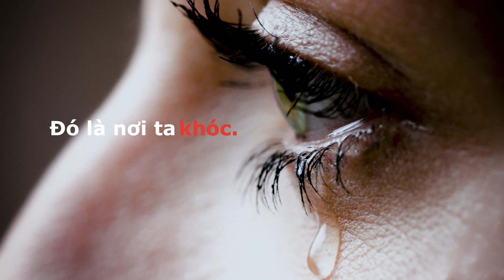PropertyGuru Group: Nhà là nơi an toàn nhất. Home is the safest place, today.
Với Batdongsan.com.vn, thành viên Tập đoàn PropertyGuru, chúng tôi tin rằng mỗi người – bất kể hoàn cảnh nào – cần có một nơi để gọi là nhà. “Nhà” có nhiều ý nghĩa khác nhau đối với mỗi chúng ta, nhưng tận sâu thẳm, đó là cảm giác ấm áp và chở che, là thánh địa của yêu thương và kết nối.
Giờ đây, hơn bao giờ hết, chúng ta thực sự hiểu sức mạnh của không gian yên ấm này.
At PropertyGuru and Batdongsan.com.vn, we believe that every person – no matter what their circumstance – should have a place to call home. While “home” holds different meanings for each of us, at the core, it’s a feeling of warmth and protection, a sanctuary of comfort and connection.
Now, more than ever, we truly understand the power of this cherished space.